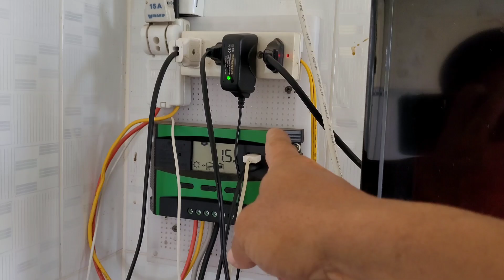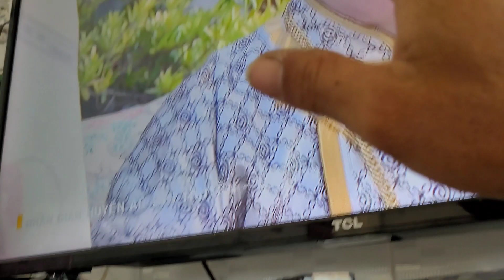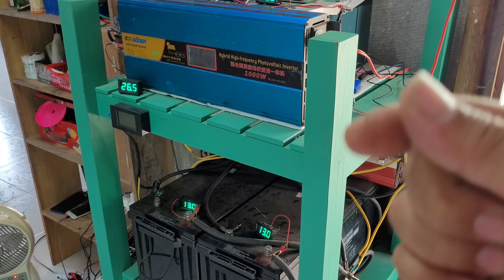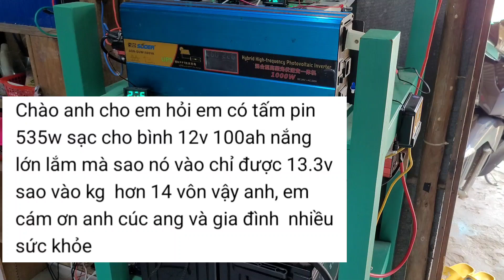Kích Điện 12V 500W Suoer Khi Sử Dụng Quạt Tản Nhiệt Có Chạy Suốt Ko..? #185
qua nội dung trong video tôi xin trả lời các câu hỏi của anh em hỏi về điện năng lượng mặt trời độc lập cho gia đình.